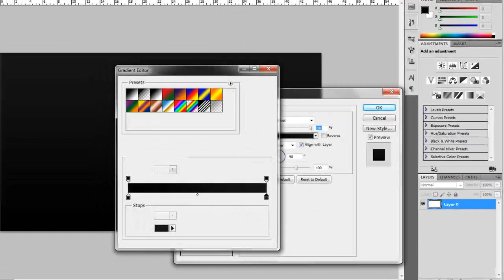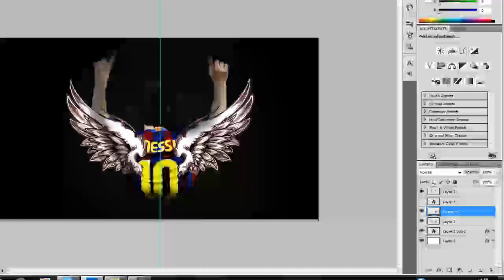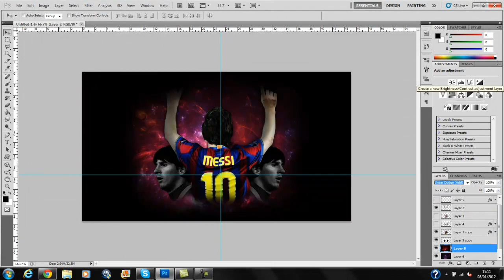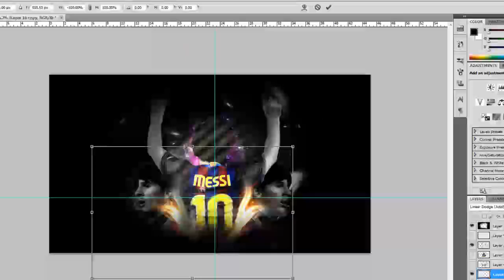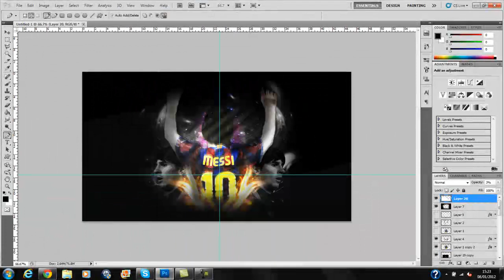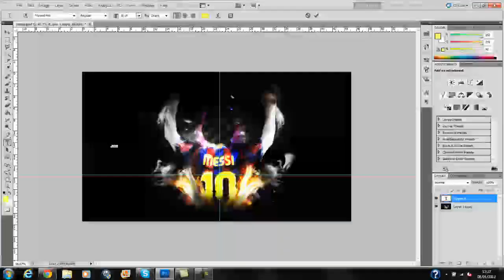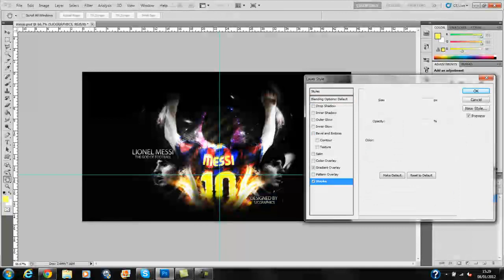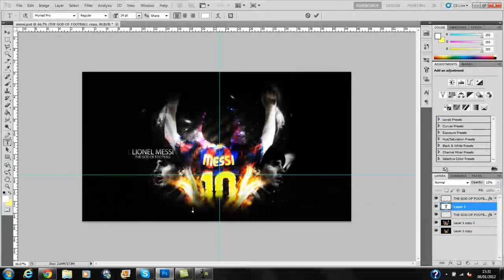Speed Art | Lionel Messi Football God